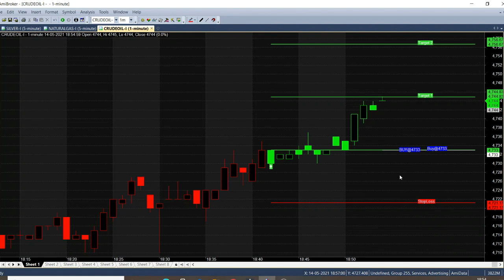Crude oil 10 Point Trading Technique | Best Trading Techniques | Trend Based Trading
Today we used One of the Best Trading techniques to analyse the Crude oil,  10 Point Profit Booked from this Trend Based Trading.

⏱️⏱️TIMECODES⏱️⏱️
0:00​ - Intro
1:00 - Candlestick color explanation
2:00​ - gap down Strong movement
3:00​ - How calls are coming ?
4:00​ - Will target reach?
5:00​ - Crude oil calls analysis
6:00​ - All targets Achieved